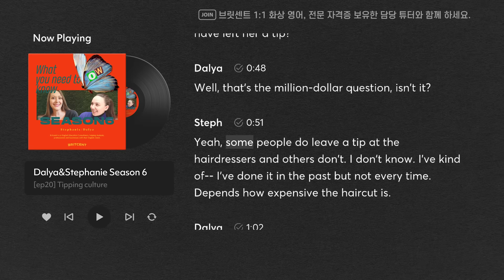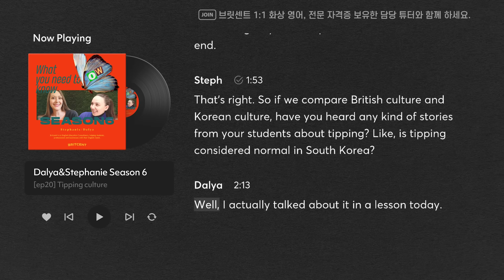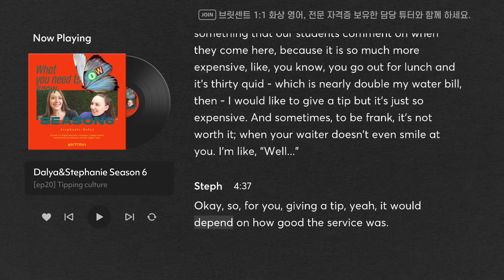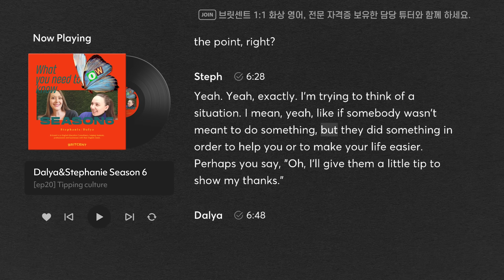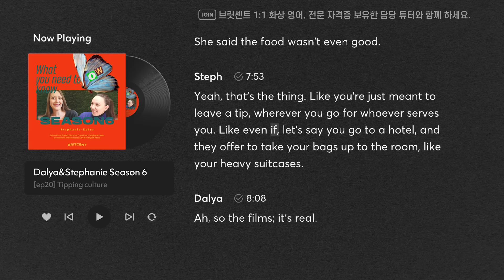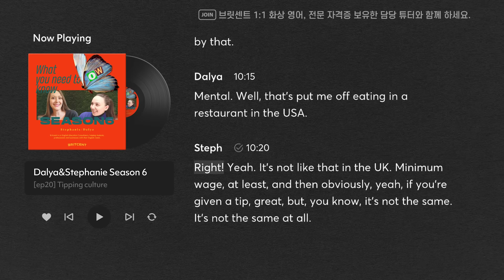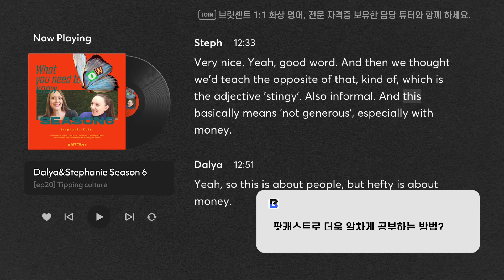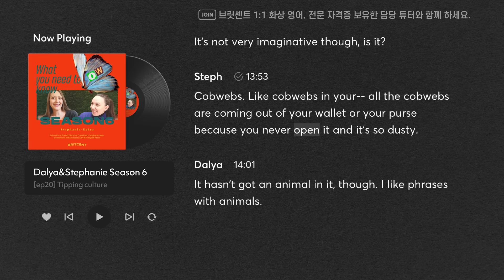논란의 팁 문화, 영국인들의 생각은? | 솔직한 영국 이야기 #20 Tipping culture | 영국발음 팟캐스트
영국에서 팁을 내야하나요? 서비스 차지는 뭔가요? 영국인들은 팁을 내나요? 💸
한국학생들에게 수도 없이 들었던 질문에 대해 스테파니와 달리아쌤이 이야기합니다.
영국영어 공부하기 가장 좋은 브릿센트 팟캐스트에서 확인하세요!

지금 듣는 팟캐스트의 한-영 스크립트와 핵심표현이 궁금하다면
브릿센트 유튜브 멤버십 가입하고 바로 받아보세요.

🚀커피 한 잔 값으로 영어공부에 꼭 필요한 혜택을 무한으로 누리실 수 있답니다
유튜브 멤버십에 가입하는 순간 모든 자료 열람 가능 👍
(웹 결제 기준 월 5,990원, 앱 기준 8천원)

팟캐스트 한영스크립트 + 매달 핵심 영어 표현 모음집 + 멤버 전용 공부 자료 + 챌린지  할인 + 라이브 강의 다시 보기

🏆 영어, 이왕이면 제대로 배워야하지 않을까요?
CELTA, DELTA, DipTESOL 등 티칭 자격증을 가진
교육 전문가에게 꼼꼼하고 체계적으로 배우면
나에게 부족했던 부분이 채워집니다.
브릿센트의 전문 영국인 튜터와 1:1 레슨에서 차이를 느껴보세요.

✨트라이얼 수업은 부담없이 할인가로!

매일 영어공부하고 스피킹, 라이팅 연습해요.
전문 튜터가 1:1 맞춤 피드백까지!
어디에도 없는 특별한 영어 챌린지를 경험해보세요 😘

📝중요한 영어 에세이, 자소서, 아이엘츠 라이팅,
단순한 문법 교정만으로는 부족하죠.
브릿센트의 전문 에디터에게 맡기면 확실히 다릅니다.